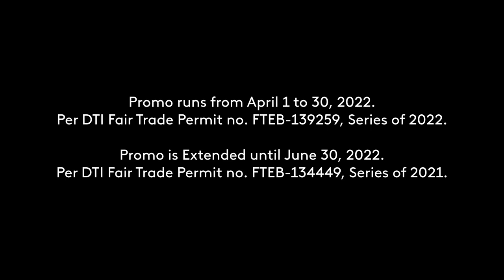SatLite Summer Promos Radio Ad Q2 2022 30s (Alternate Version)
SatLite Pay Satellite TV Service has made some promotions this Summer, including their discount offer for the SatLite DVB-S2 Digital Satellite TV Receiver! Because this video is an alternate to the original one, the voiceover at the end is looks like an "Alien", right?

DRPS Two 1759: SatLite Summer Promos Radio Ad Q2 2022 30s (Alternate Version)